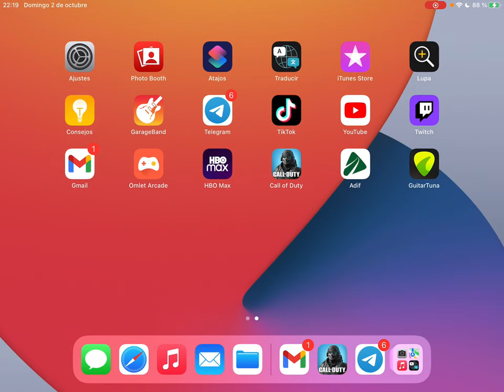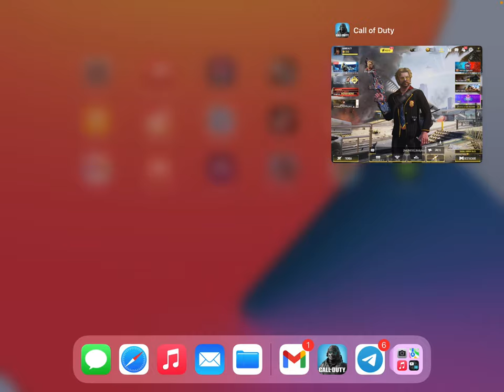CARTEROS MDQ - Random (Ft. Maxkai08 & The-millorkai)